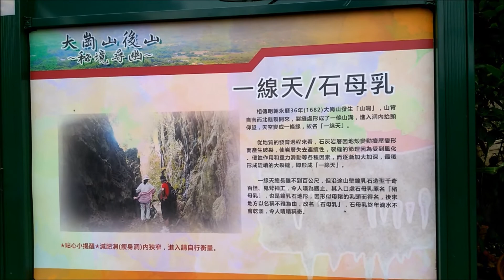2018 01 07高雄 田寮 大崗山 一線天 石母乳